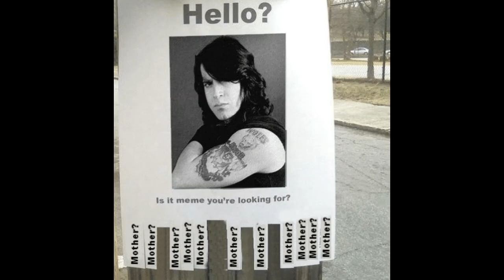DANZIG MEMES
9 WHOLE MINUTES OF DANZIG MEMES TO SPOOKY MUSIC.